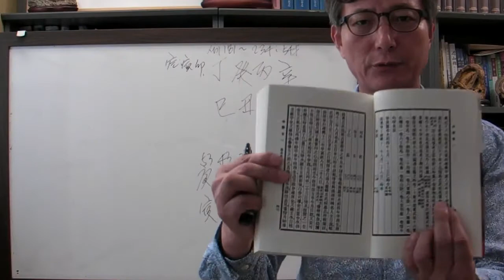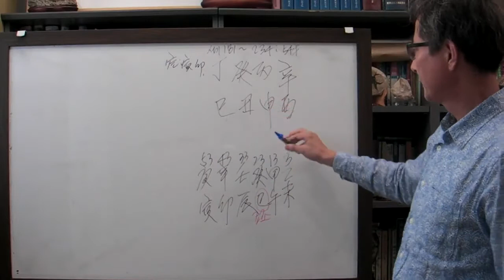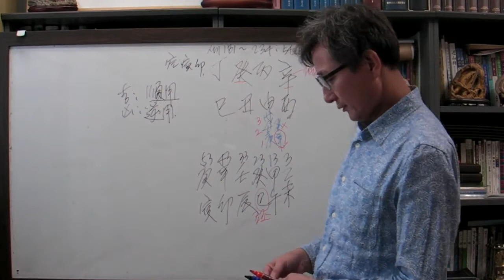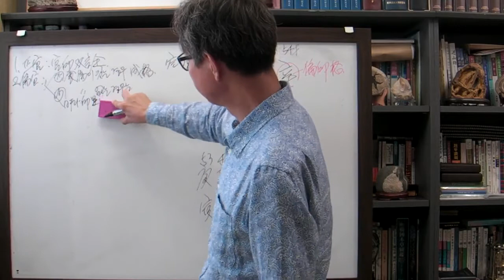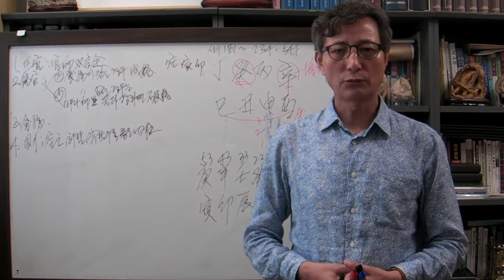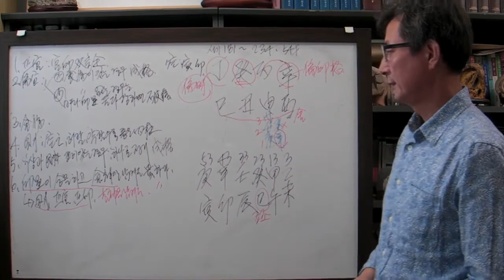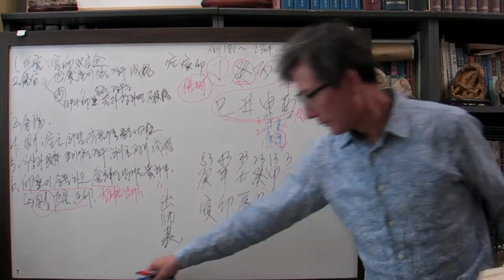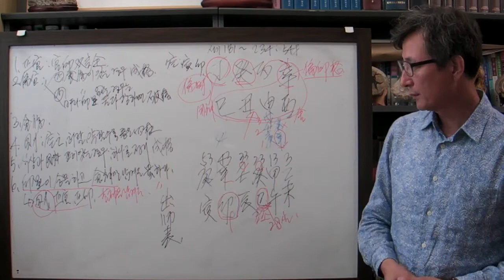안국준 사주 통변25(제갈공명 사주 계축 일주)